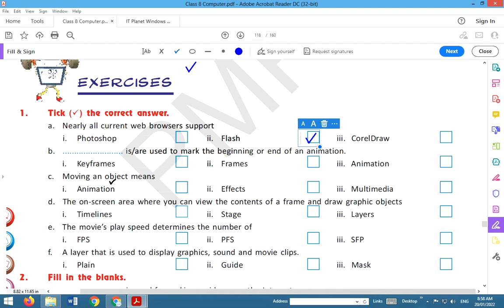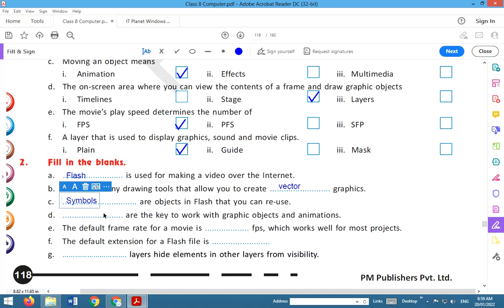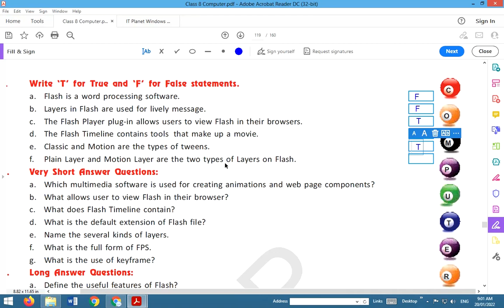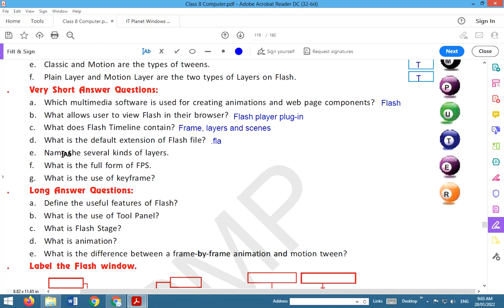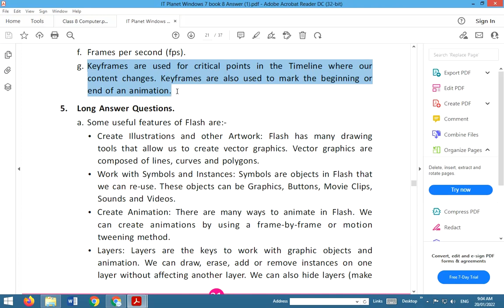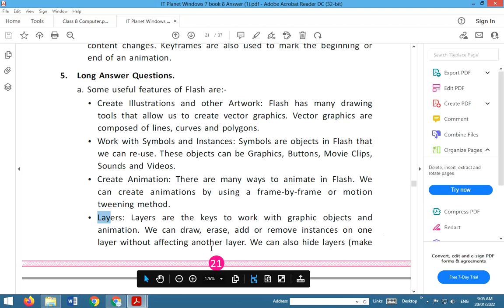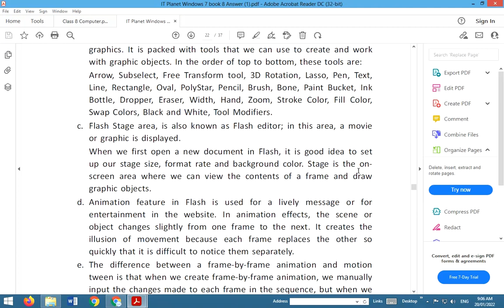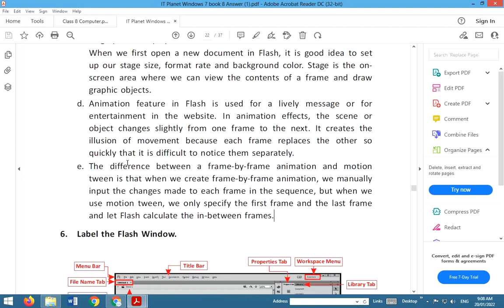IT PLANET CLASS 8 CH 8 SOLUTION || ARMY PUBLIC SHOOL || ARMY EDITION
IT PLANET CLASS 8 CH 1 SOLUTION || ARMY PUBLIC SHOOL || ARMY EDITION